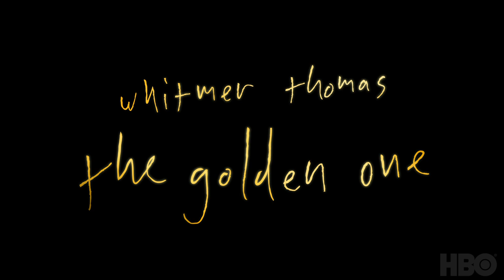Whitmer Thomas: The Golden One (2020) | Dumb and In Love (Clip) | HBO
Can't we just all be Dumb and In Love? Is that too much to ask.

Whitmer Thomas: The Golden One premieres tonight at 10pm on HBO.